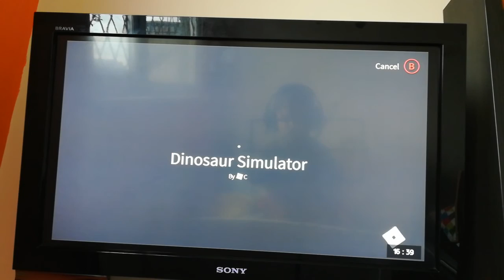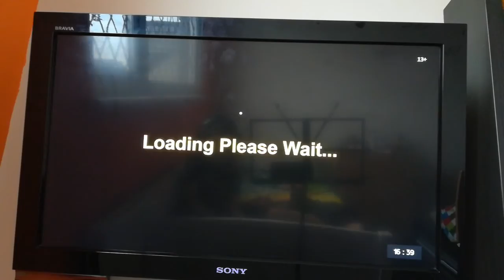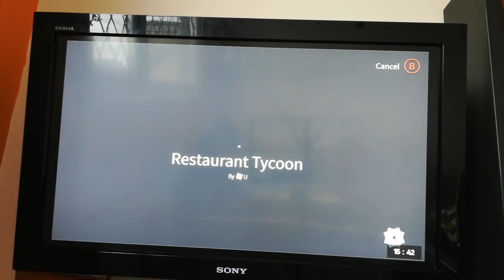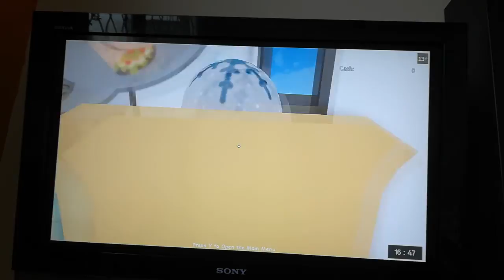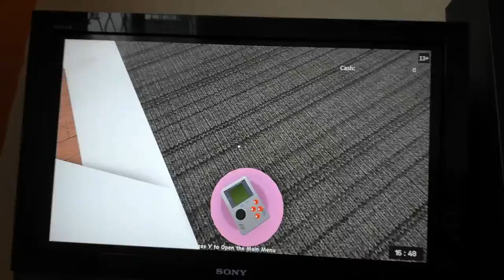#1 roblox with summer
Gone rong!?